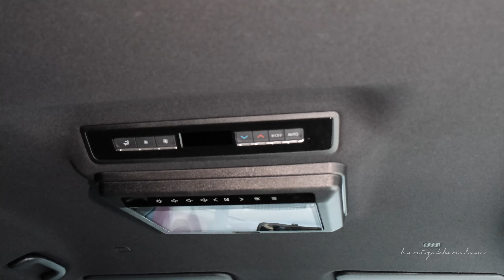Toyota Voxy 2022 at IIMS 2022 Jakarta (No Commentary)